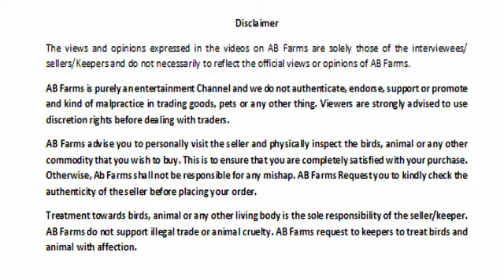Andul Beetal Goat for sale | Babu khan 09928259616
The Beetal goat breed from the Punjab region of India and Pakistan is used for milk and meat production. It is similar to the Jamnapari goat and the Malabari goat. It is also known as Lahori goat; it is considered to be a good milker with large body size, long ears and high fecundity. The skin of these goats is considered to be of high quality because of its large size and its yielding of fine leather such as velour, suede, and chamois for manufacturing clothes, shoes, and gloves. Beetal goats have been widely used for improvement of local goats throughout the subcontinent. These goats are also adapted to stall feeding, thus are preferred for intensive goat farming.